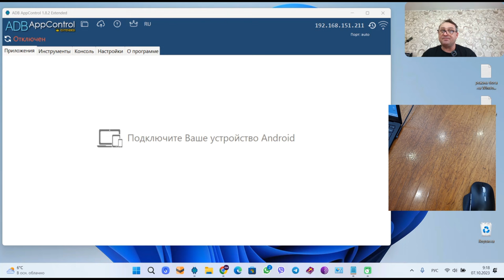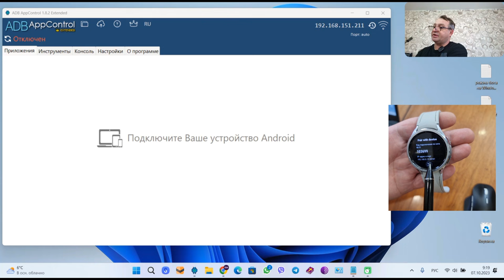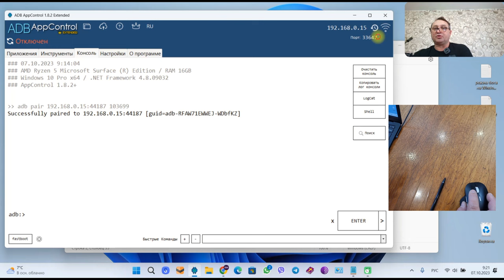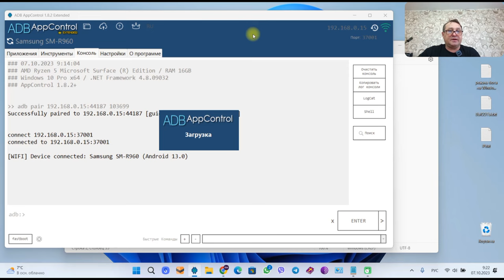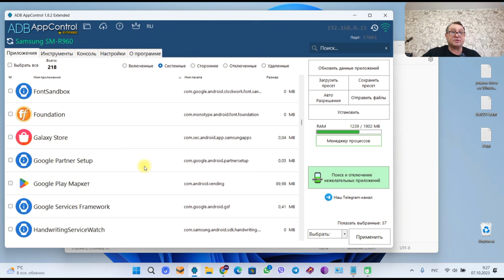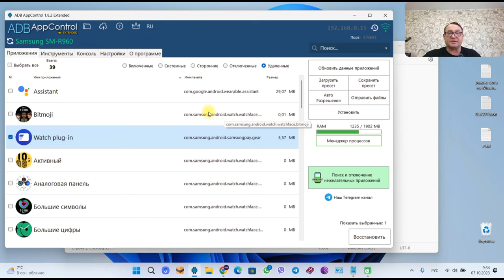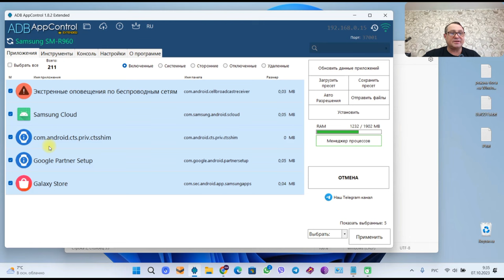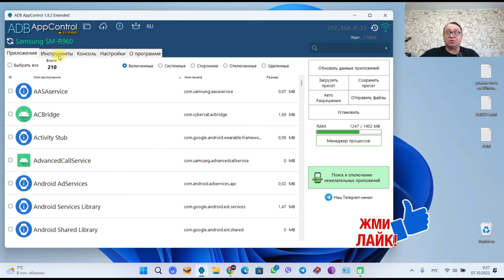Как удалить СИСТЕМНЫЕ приложения на Galaxy Watch 6, Watch 5, Watch 4 и часах на Wear OS